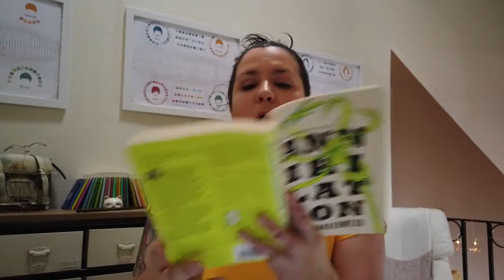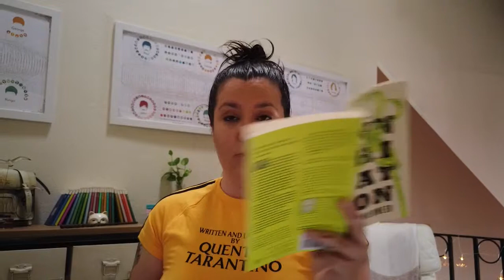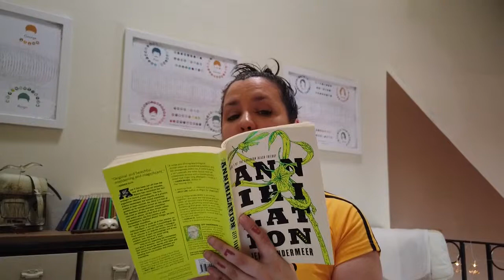A BookTube Moment: Annihilation (Pt.3)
Baby's First BookTube! Chapter One of Jeff Vandermeer's Annihilation and Act One of Alex Garland's Film Adaptation. I'm filming for two cameras; deal with it, and I ran out of my normal contour shade; deal with it.